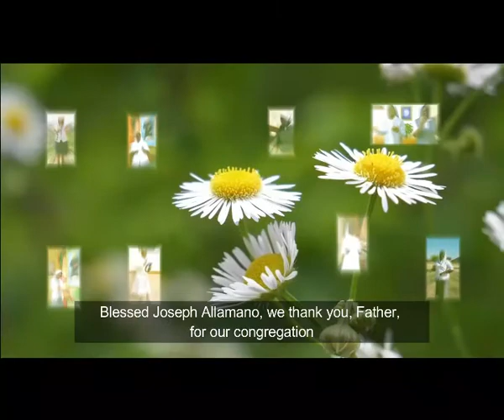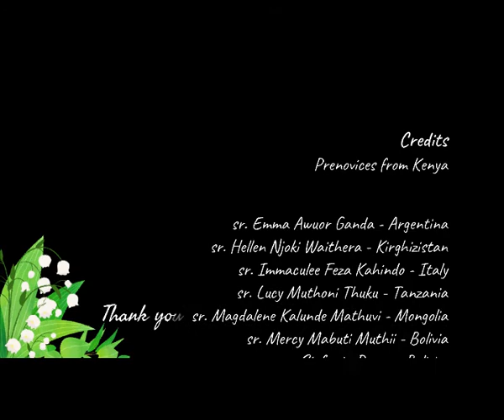Joseph Allamano - ENG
We celebrate the feast of our dear Father Founder, blessed Joseph Allamano, with a song from Kenya. We praise and thank God for his life and guidance.